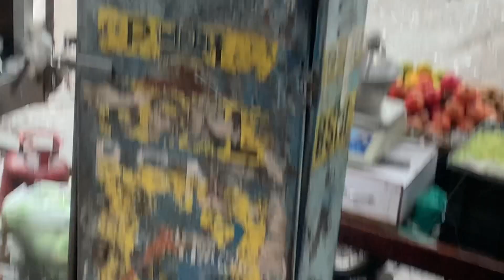yo kharkhoda delhi chowk h